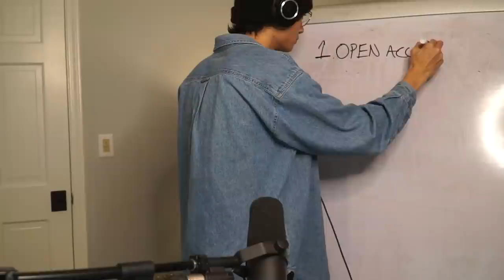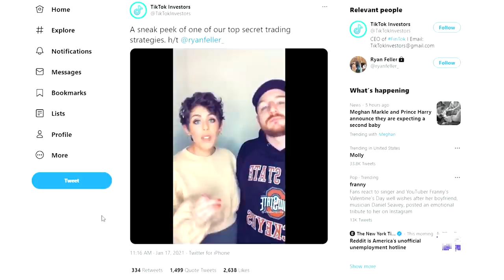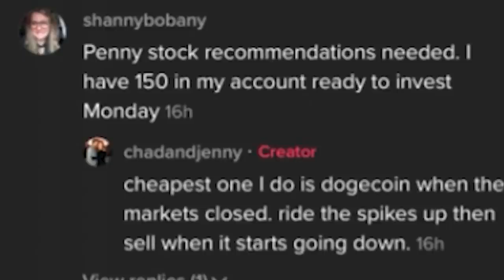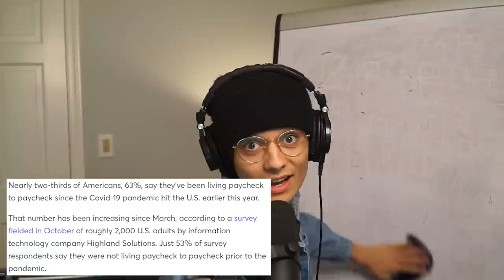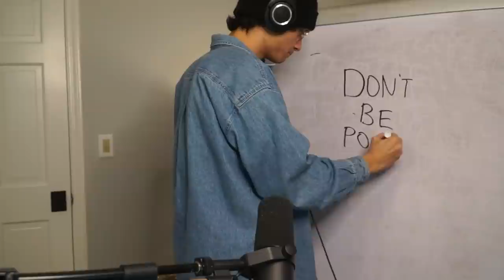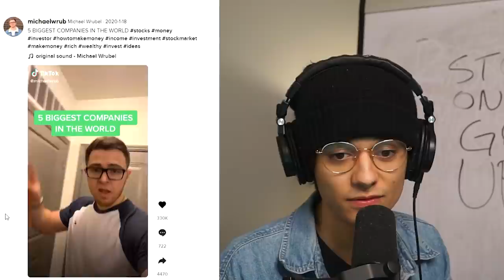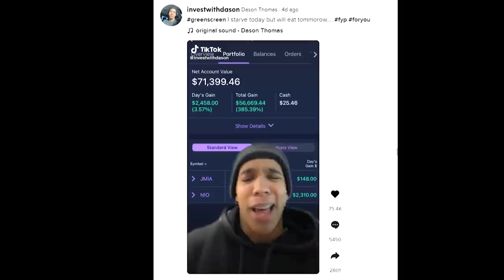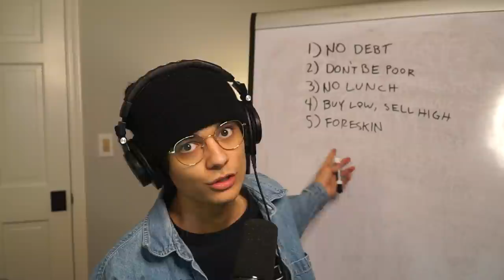TikTok Teaches Me How To Make Money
TikTok solves the brutal consequences of capitalism! I make millions of dollars. It's EASY!